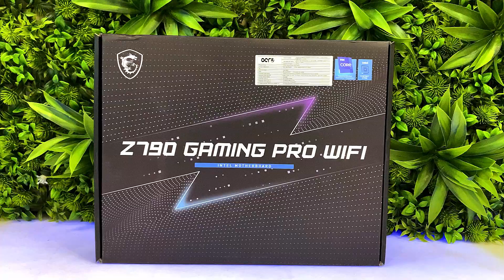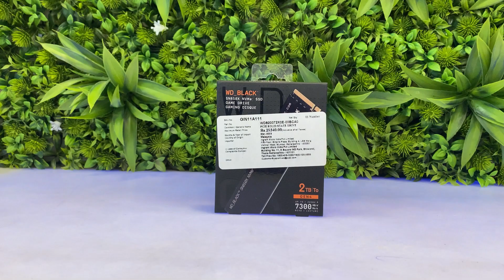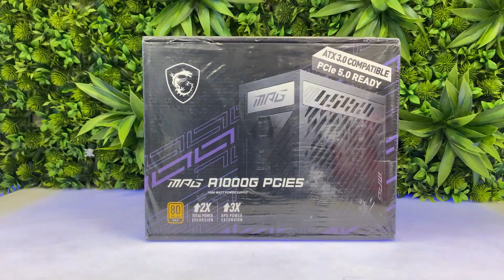Ultimate 3.5 lakh Lian Li 4K Gaming Streamer PC with MSI RTX 4080 i9 13900K for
Discover the Ultimate Lian Li Beauty: Best Gaming & Streaming PC Build in Delhi with i9-C & RTX 4080!

Specifications -
i9 13900K
MSI Z790 Gaming PRO WIFI
32GB GSKILL 6000mhz DDRR5 Trident Z5 RAM
WD850X - 2TB
MSI RTX 4080 Ventus 3X OC
Lian Li 011 Dynamic EVO
Lian Li UNI FAN (3 kits)
MSI A1000G 1000W Gold PSU ATX3.0
Ant esports Gaming Chair
LG27GN800 - 27 inch 2k 144hz
Razer Blackwidow V3 Yellow Switch Keyboard
Razer ballistic v3 Mouse

Welcome to a world of unparalleled performance and elegance! In this episode, we're thrilled to unveil the best gaming and streaming PC build you can find in Delhi. Designed for creators, gamers, and streamers alike, this PC is a true masterpiece, featuring the mighty i9 13900k PC processor and the formidable RTX 4080 graphics card, all encased in the iconic Lian Li theme.

Our expertly crafted Lian Li-themed PC is more than just a gaming rig; it's a work of art. We've meticulously optimized this build to provide you with an unforgettable gaming and streaming experience that surpasses all expectations.

Join us as we dive deep into the heart of this PC build, showcasing its jaw-dropping 4K gaming capabilities and its ability to handle even the most demanding streaming tasks. Whether you're battling in the virtual realm or captivating your audience with your live streams, this PC has got your back.

@NuvieGamingYT, an emerging star in the gaming and streaming world, is the proud owner of this i9 13900k PC & RTX 4080-powered PC. We'll explore her creative journey and how this PC is helping her achieve new heights in gaming and streaming.

But that's not all! We'll also take you through the thermal performance, ensuring that your gaming and streaming sessions in Delhi remain cool and smooth, even during the hottest gaming marathons.

Are you ready to experience the best gaming and streaming PC build in Delhi? Don't miss your chance to witness the fusion of power and elegance in this Lian Li-themed masterpiece.

Get ready to elevate your gaming and streaming experience to a whole new level with this i9-C & RTX 4080 Lian Li beauty!"

Links for Components Used

Need our assistance? 💁🏾
Want to visit us? 📍
SMC International, B10/11, Meghdoot Building, 94, Nehru Place, New Delhi, 110019